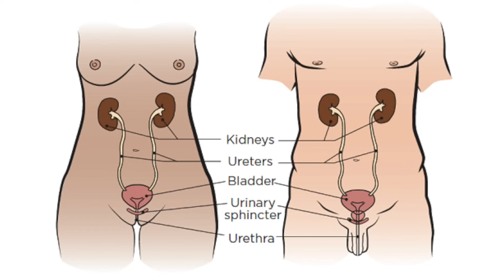All About UTIs + My Personal Experiences | Sex Smarts Ep. 3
Snapchat ⇨ sistasoothing

Canon EOS 6D Mark II DSLR Camera
Canon EF 24-105mm f/4L IS II USM Lens
Canon EF 40mm f/2.8 STM Lens
Vanguard Alta Pro 263AB 100 Aluminum Tripod
Diva Ring Light Super Nova 18”
StudioPro 3200 Watt Double 24”x36” Softbox